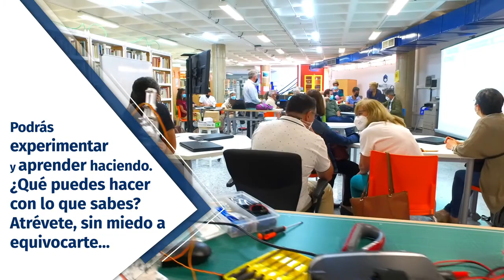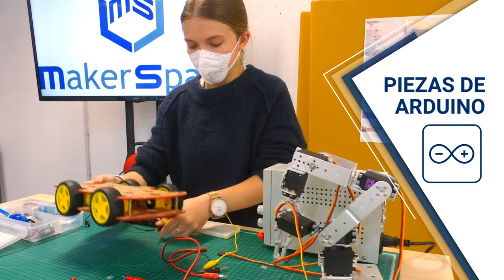MakerSpace. Vídeo promocional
Ubicado en la planta principal de la Biblioteca de Ingenierías, el MakerSpace de la Biblioteca Universitaria te ofrece un lugar para crear conocimiento, emprender e interaccionar con otras personas que tengan intereses comunes a los tuyos. En este espacio podrás experimentar y aprender haciendo, porque los makers se preguntan: “¿Qué puedo hacer con lo que sé?”. En su naturaleza está probar cosas nuevas sin miedo a equivocarse, ser originales; compartir lo que hacen y los resultados obtenidos.

El MakerSpace también te ofrece materiales y herramientas tecnológicas para poder trabajar y sacarles el mayor rendimiento a tus trabajos académicos.

Entre sus objetivos se encuentran:

Fomentar el trabajo colaborativo e interdisciplinar.
Fomentar y ofrecer servicios innovadores.
Fomentar la innovación y la comunicación social colaborativa.
Si quieres estar al día de las noticias del MakerSpace, puedes unirte a los grupos en WhatsApp de Impresión 3D y Arduino.

Horario de apertura:  de 8:15 a 20:45 h

Horario de atención: martes y jueves, de 17:30 a 19:00 h